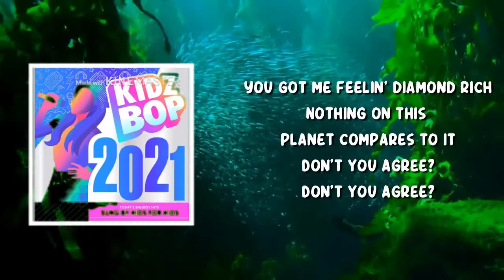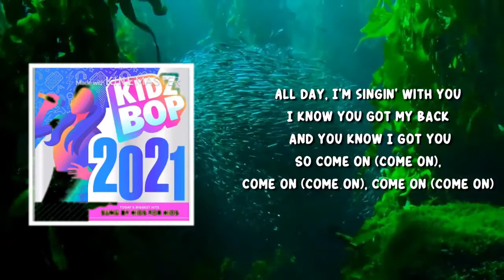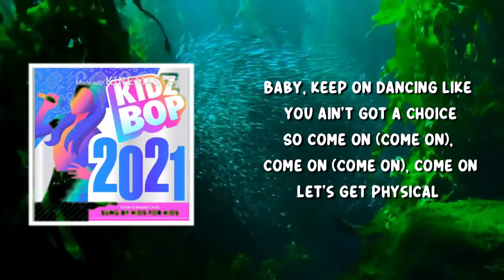KIDZ BOP Kids - Physical (Lyrics)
Physical by KIDZ BOP Kids
Album: KIDZ BOP 2021

Physical Lyrics:

You got me feelin' diamond rich

[Chorus]
All day, I'm singin' with you
So come on (Come on), come on (Come on), come on (Come on)
So come on (Come on), come on (Come on), come on

[Verse 2]
Adrenaline keeps on rushing in
I love the simulation we're dreaming in
'Causе this one's pretty nice

[Pre-Chorus]
Who needs to go to sleep whеn I got you next to me?

[Bridge]
Sing it just a little louder
Come on, (Come on), tell me if you're ready
Come on

[Outro]
Let's get physical
Physical
Let's get physical
Come on, phy-phy-phy-physical